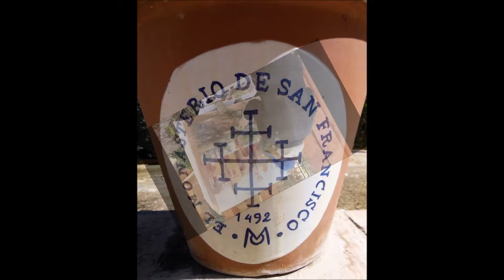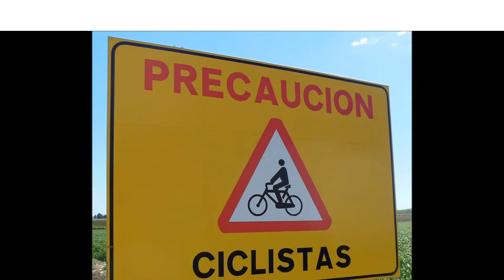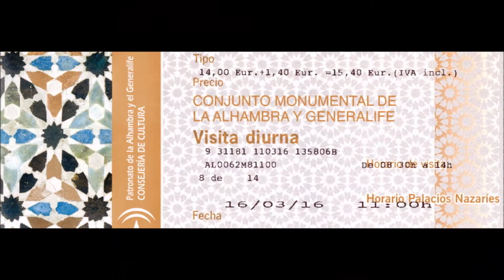Spain Under the Andalusian Sky v3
VBT Trip to Spain - Under the Andalusian Sky